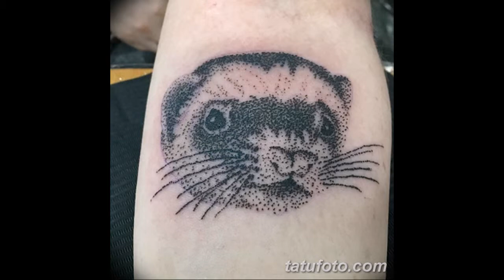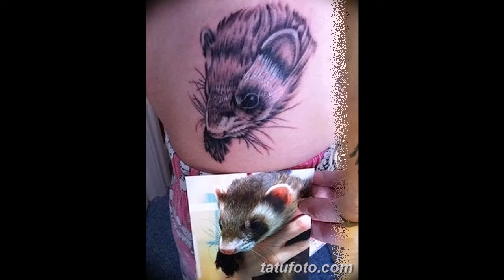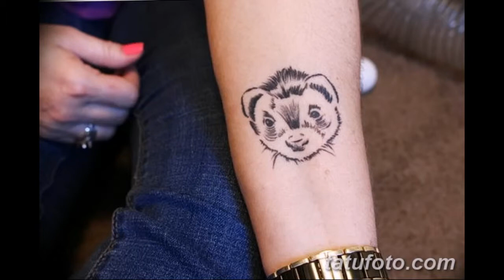Значение тату хорек - факты и фото для сайта tatufoto.com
- на нашем сайте больше информации про смысл и значение татуировки с рисунком хорька, есть фото готовых рисунков татуировки и эскизы. Значение тату хорек - факты и фото для сайта tatufoto.com.